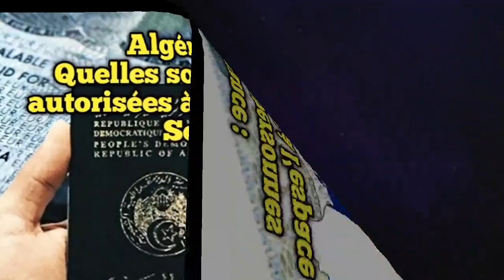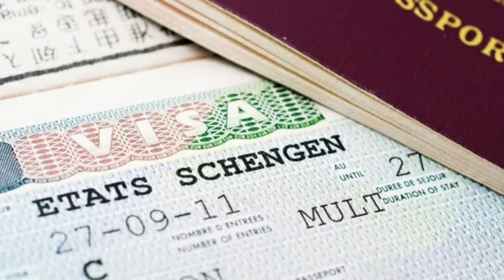Algérie France; les personnes autorisées à accéder à l’espace Schengen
Le Consulat général de France à Alger a annoncé, dans une déclaration rendue publique ce jeudi 11 juin, que les personnes autorisées à entrer en France se limitent aux conjoints et enfants de Français. Les ressortissants de l’Union européenne (UE) et assimilés autorisés à entrer sur le territoire en dérogation à la fermeture des frontières ne se fera que dans un cadre relatif au regroupement familial, est-il précisé dans le communiqué.

Ainsi, l’autorisation d’accéder à l’espace Schengen ne sera accordée qu’aux conjoints et enfants de Français. Il s’agit, selon le consulat général de France, des « ressortissant de l’Union européenne (dont le Royaume-Uni) et assimilés ayant leur résidence principale en France ou qui rejoignent, en transit par la France, le pays dont ils sont le national ou le résident, ainsi que leurs conjoints et enfants ».